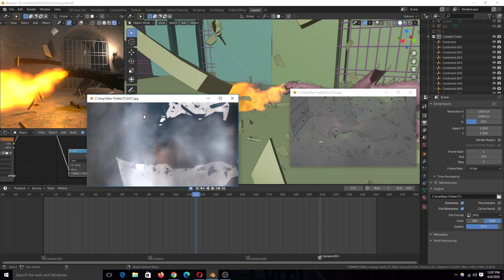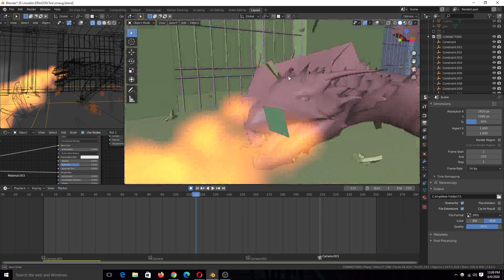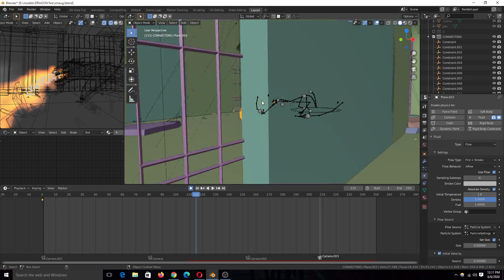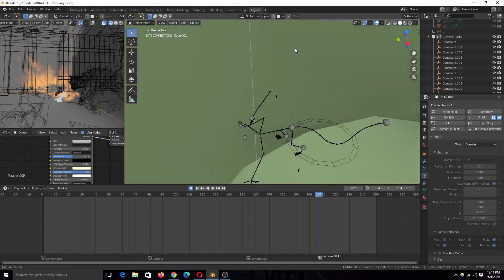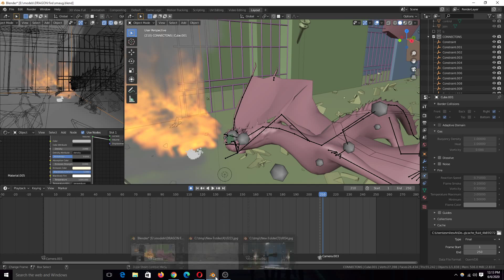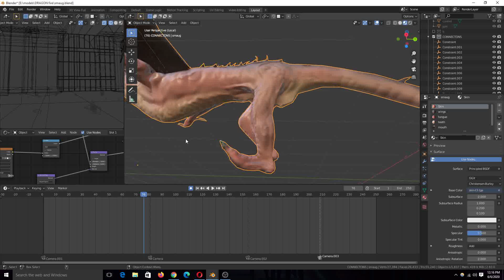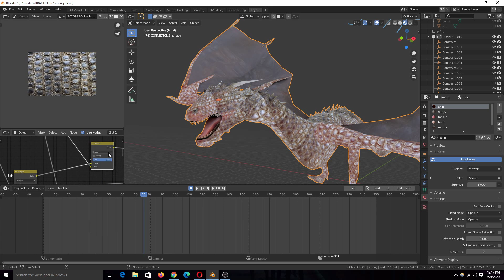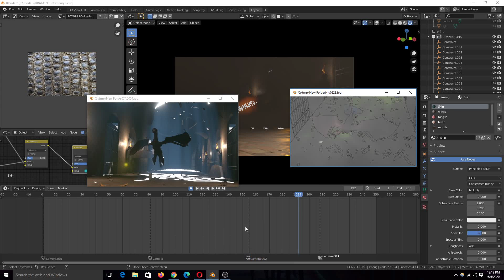how to make a dragon breathing fire in blender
2 monitor setup